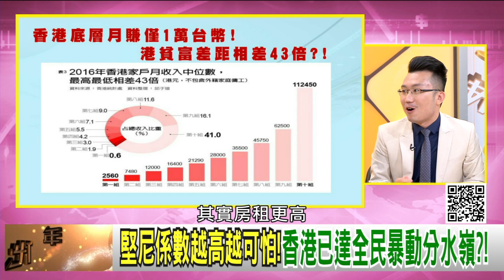精彩片段》老王：主要還是民怨的累積...【年代向錢看】191106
瀏覽【年代電視】官網：
下載【年代電視】APP：
iOS平台：